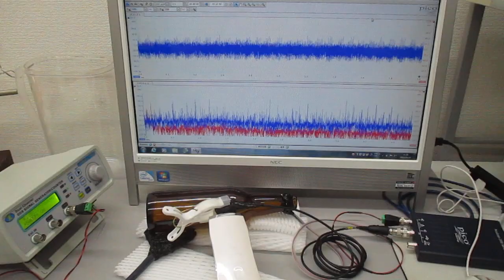超音波美顔器の表面改質（応力緩和）実験